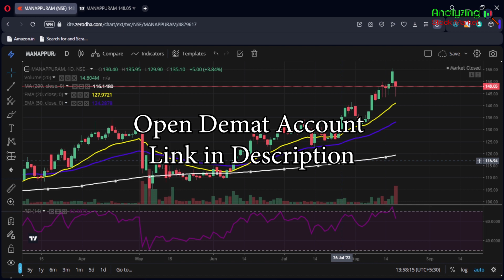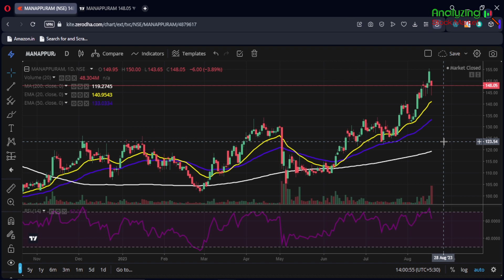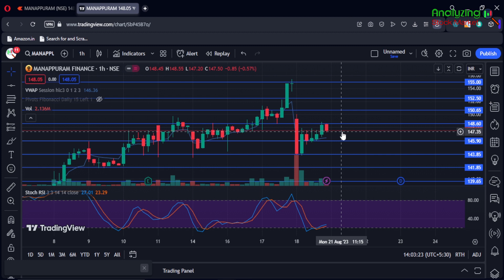Manappuram target 21 August 2023 | Manappuram Share News | Stock Analysis | Nifty today